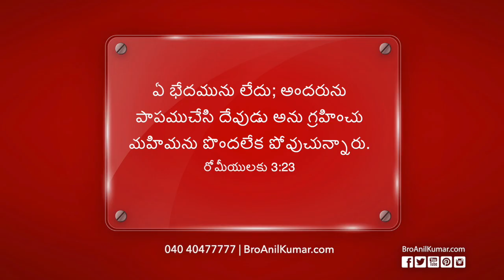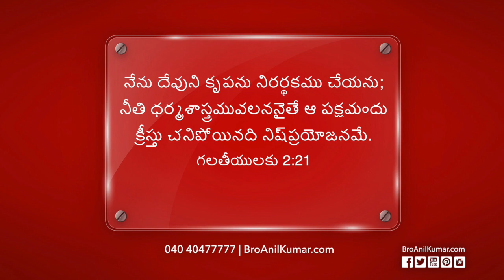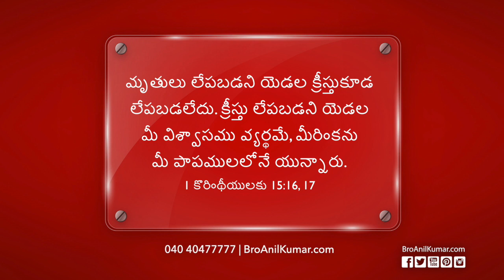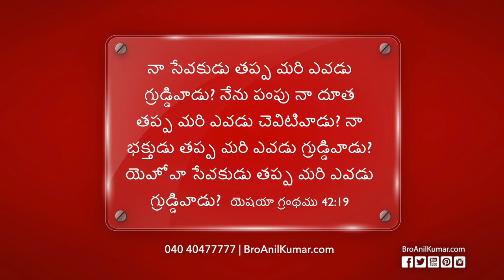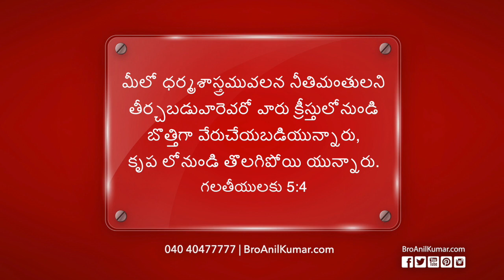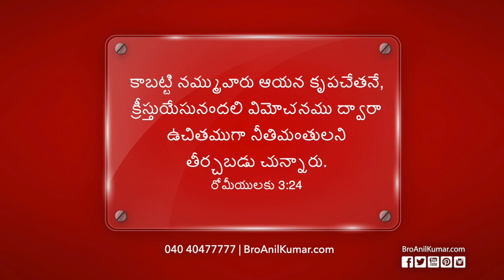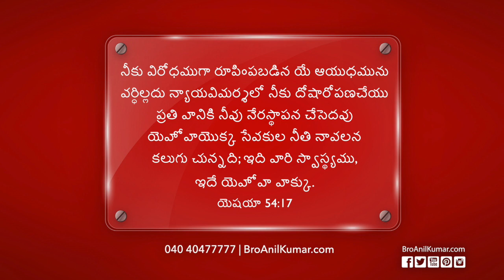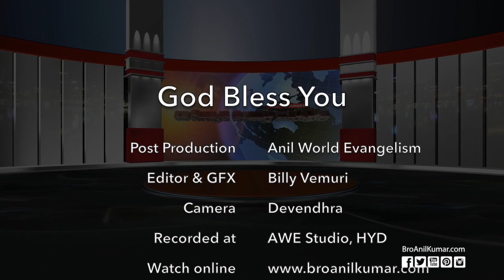Bro Anil Kumar | TV Episode Week 28